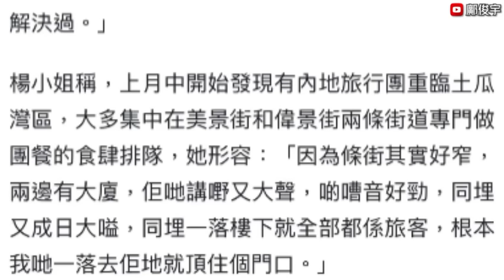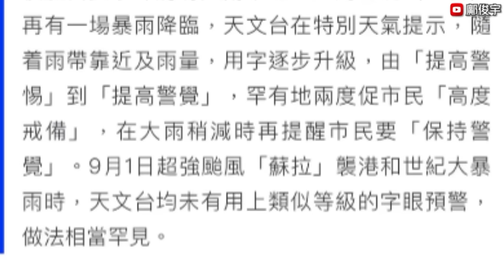搶阿婆手袋再拳毆？土瓜灣街坊1原因唔敢落街？天文台用高度戒備惹議？17-9-2023